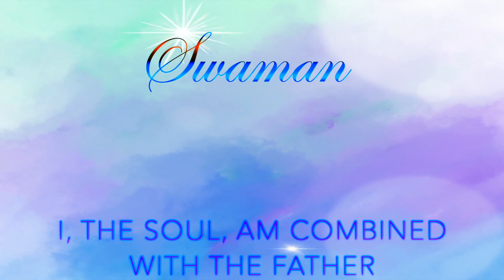Avyakti Journey - Swaman #22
I am combined with the Father.